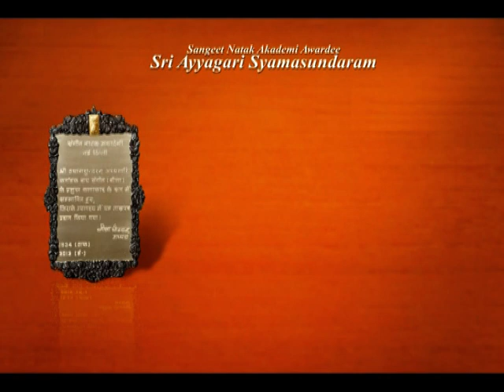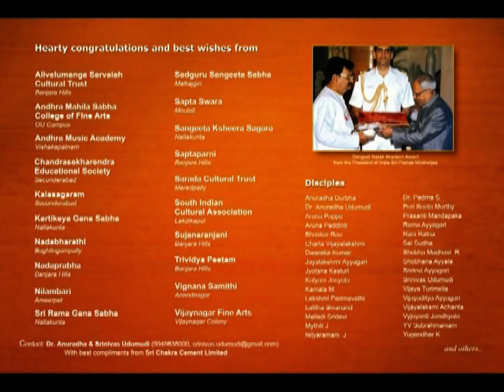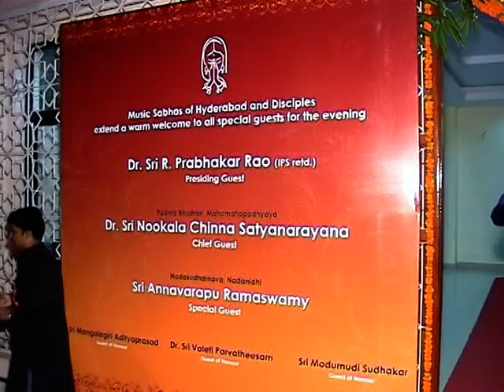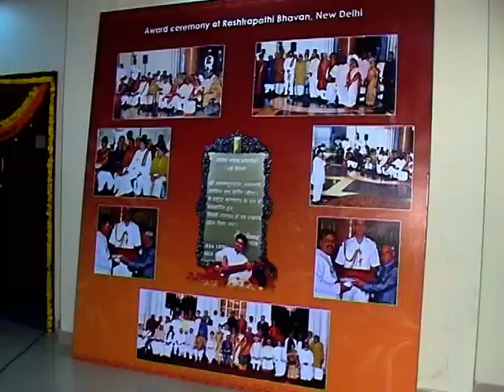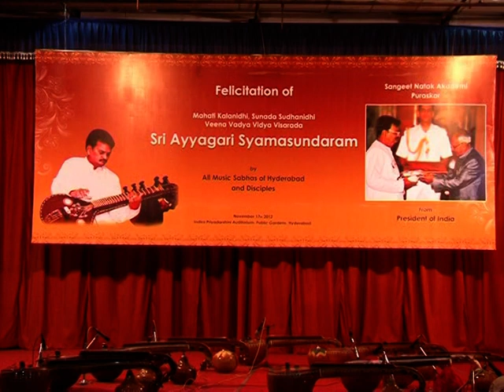VTS 01 1